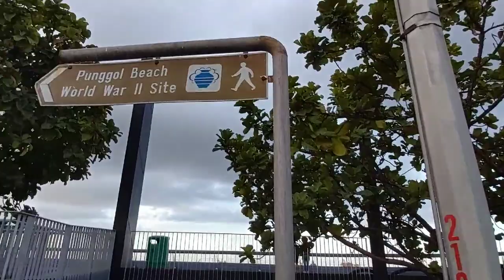Singapore fishing spots-Punggol Pier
Punggol pier at Punggol point is accessible by bus #84 from Punggol Interchange.